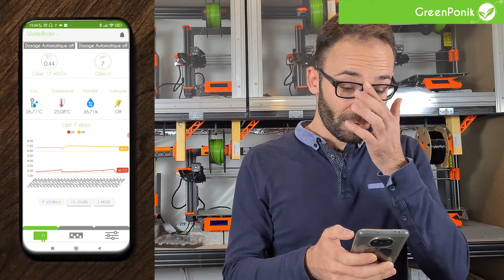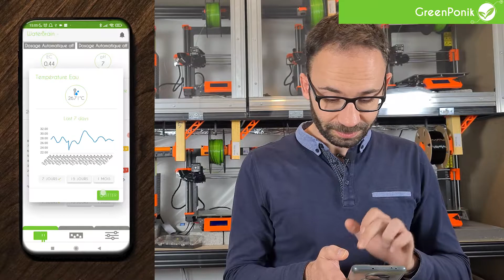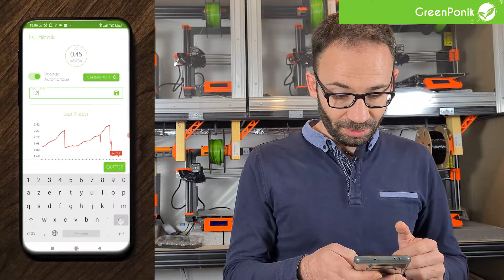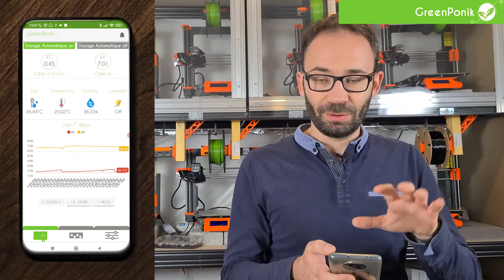GreenPonik App - Présentation du WaterBrain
Une présentation complète de notre application WaterBrain. Vous verrez comment l'utiliser de A à Z. Enjoy!

Si vous avez des questions sur d'autres sujets, essayez de vérifier si la réponse se trouve dans notre FAQ juste

Si vous ne trouvez pas votre problème ou avez besoin d'assistance, rendez-vous sur le formulaire support GreenPonik juste ici : shorturl.at/adqxS 😎

A bientôt pour de futurs guides vidéo!

FOLLOW US ON THE WORLD WIDE WEB :
You & I by Soyb & Amine Maxwell

🎵 Track Info:

Title: You & I by Soyb & Amine Maxwell